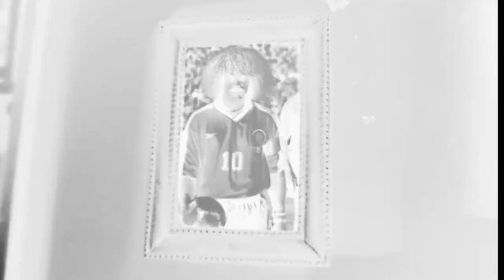Trueno contó lo que J Balvin le pidió para escribir el tema "Un Paso"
Trueno conto lo que Balvin le pidió para escribir el tema "Un Paso"

El cantante argentino le brindo una entrevista a la gente de los 40 Colombia, luego de haberse lanzado su Tiny Desk, conversaron sobre el lanzamiento de su disco, de sus inicios como freestyler, de su relación personal y profesional con su padre y se exploraron algunos secretos sobre canciones como "Argentina" con Nathy Peluso y "Un Paso" con el colombiano J Balvin, sobre este último es que hablaremos el día de hoy.

De principio Trueno comenta que el colombiano siempre le tiro la buena tanto en público como en privado, ya luego de hablar un tiempo el argentino le hablo sobre su segundo álbum de estudio y le hizo la invitación para que este formara parte del él.

Luego de haberle mandado el tema a Balvin, este le pide a trueno que le enseñe un poco de jerga argentina, con la finalidad de aportar una buena letra de barrio.

Por último el rapero dejo saber la opinión que formo sobre el reggaetonero después de haber trabajado y convivido con él.